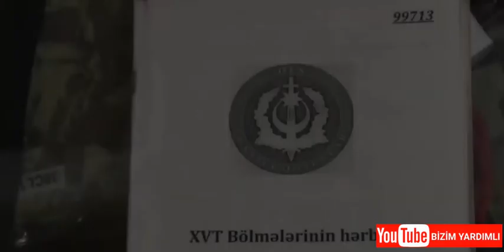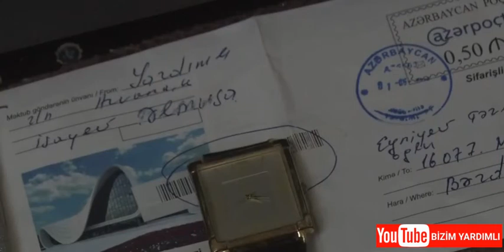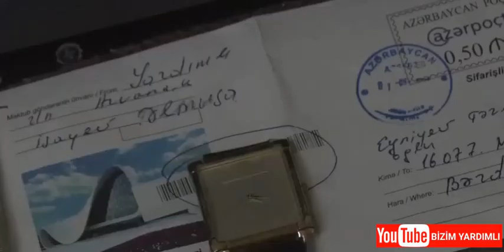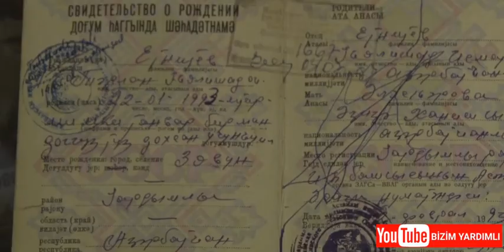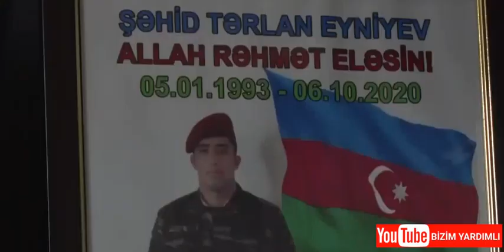Yardımlı şəhidi igid Tərlan Eyniyev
Yardımlı şəhidi igid Tərlan Eyniyevi Tanıyaq